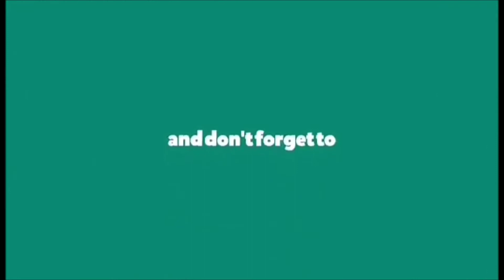Highlights of Activities for the Week January 27 - 31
Start Up Toddler Class Long and Short Term.